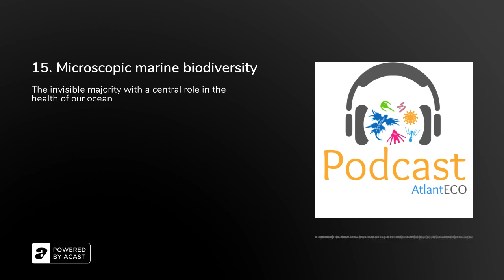15. Microscopic marine biodiversity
Our guest today is Chris Bowler, research director at the CNRS, the French national research centre and recently appointed president of the Stazione Zoologica Anton Dohrn (SZN), coordination institute of the AtlantECO project. In our conversation Chris explains what marine biodiversity is and how studying it can help us better understand the health of our ocean.

Here, we talk about the invisible, the microscopic, which is crucial to the well-being of the ocean but often less talked about than more “prestigious” marine species (for example coral reefs or dolphins).&nbsp;

This microscopic life represents ⅔ of the biomass in the water! It is composed of the photosynthetic organisms, the phytoplankton, which form the very base of the food chain in the water, and is responsible for 50% of the oxygen production in the water, the equivalent of our trees on land. Then comes the zooplankton, tiny organisms which eat the phytoplankton, the bacterias, from which some are also photosynthetic and finally viruses, the smallest components of the microbiome.&nbsp;

All of these are very important in the life cycle, indeed, they are both at the base of the food chain, providing organic material to bigger organisms but they are also recyclers, decomposing organic material available in the ecosystem, therefore playing a central role in the functioning of the entire system.&nbsp;

So, if you want to know more about how these organisms are studied and what we can learn from them, make sure to listen to the full conversation!